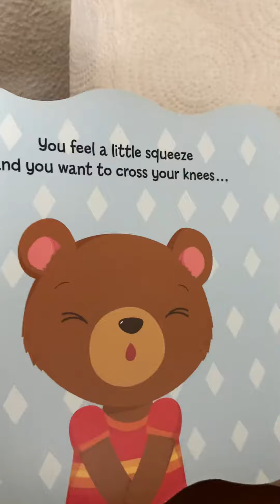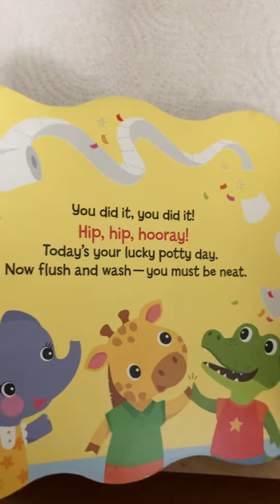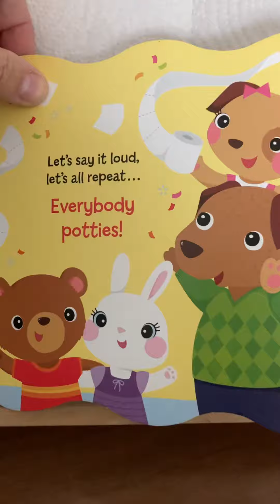Learning With Literacy-Everybody Potties